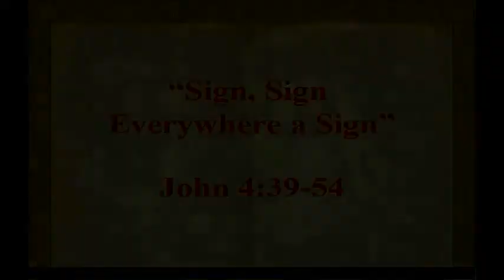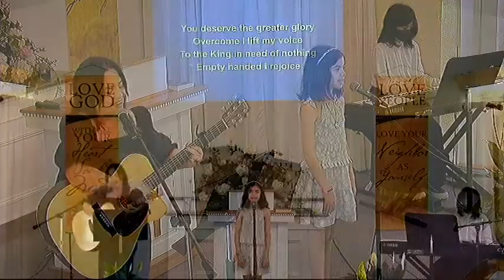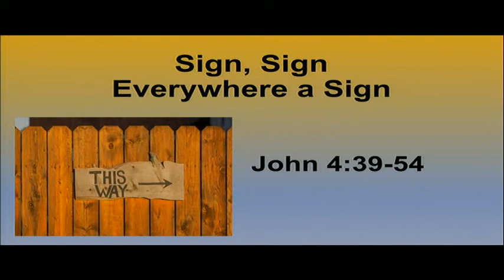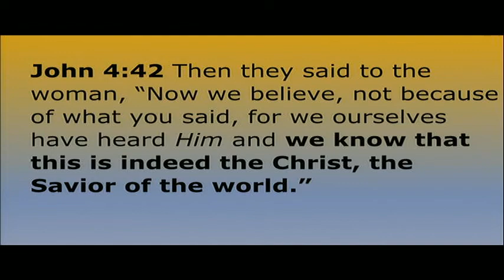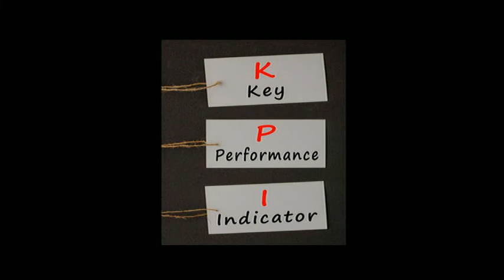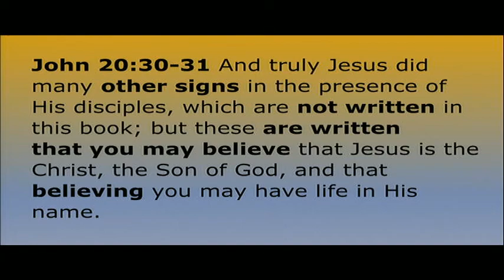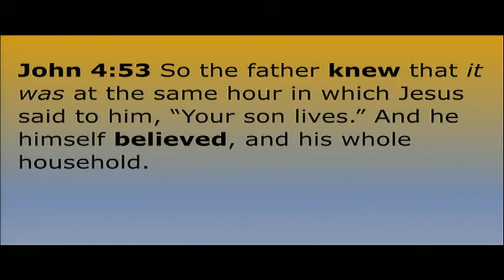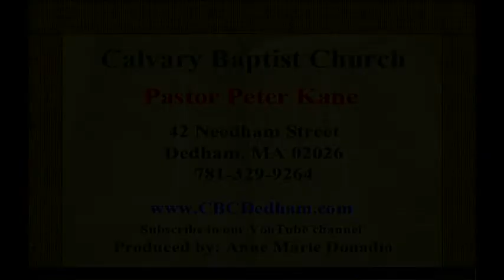06122022 Sign Sign Everywhere a Sign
Sermon for Sign Sign Everywhere a Sign